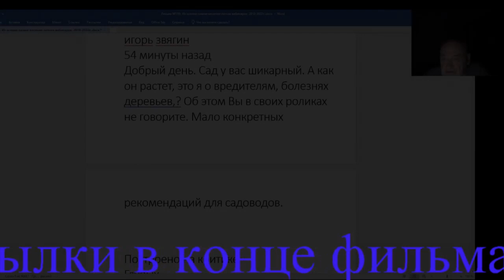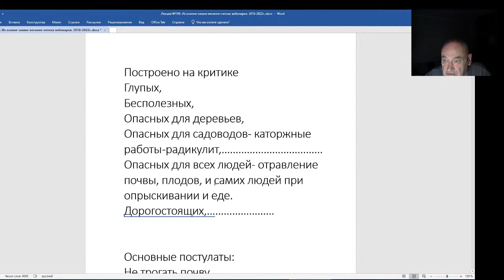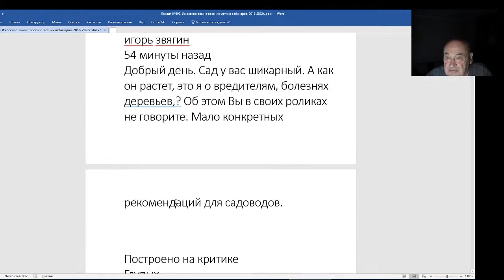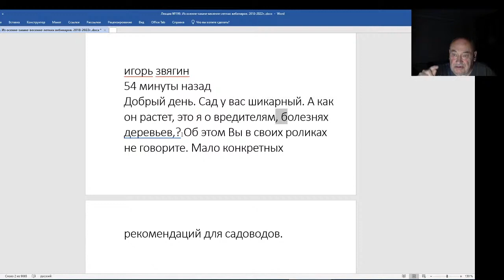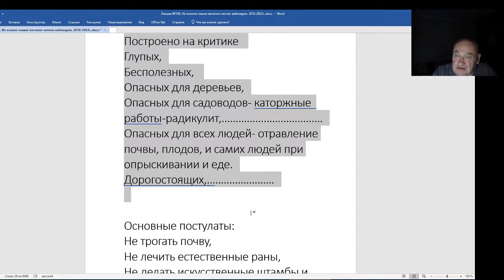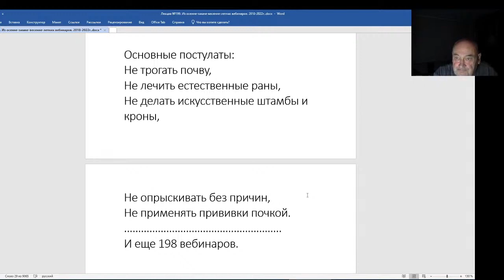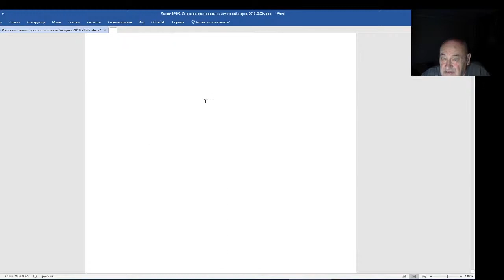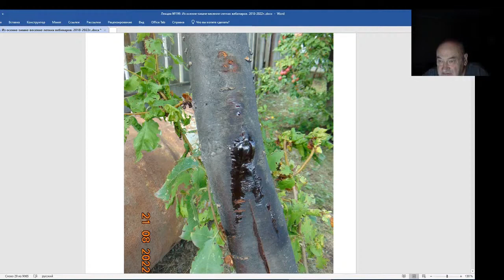Железов Валерий. Вебинар 199. Как мой сад живет без болезней и вредителей.